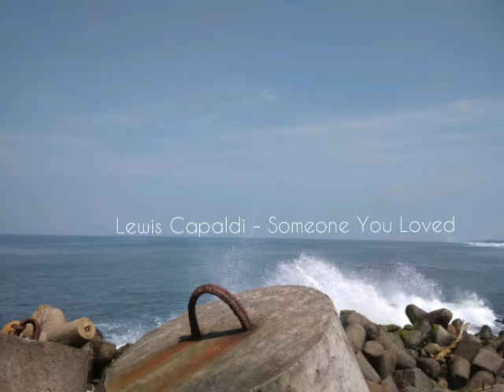[SHORT NIGHT COVER] Lewis Capaldi - Someone You Loved